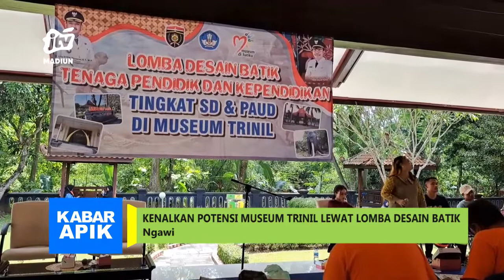NGAWI - Kenalkan Potensi Museum Trinil Lewat Lomba Desain Batik